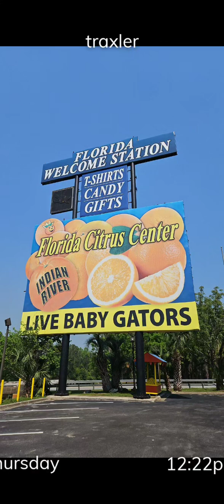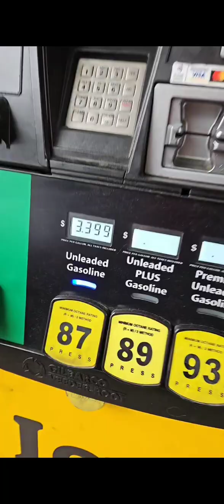Jacksonville March 2024 story